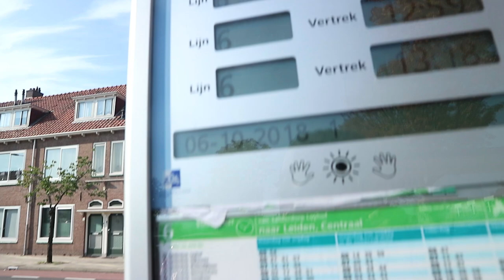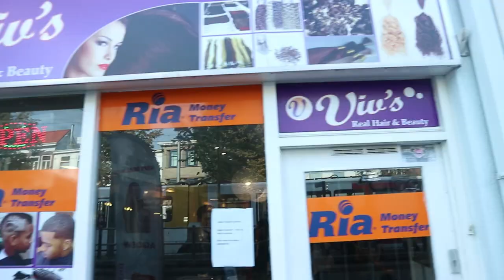WIL JE MET ME TROUWEN ? - GRUWELIJKE HUWELIJKSAANZOEK #87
Voordat je iemand ten huwelijk wilt vragen dan heb je 1) heel goed nagedacht 2) een ring aangeschaft 3) nagedacht hoe je het wilt overbrengen 4) genoeg geld.
in dit filmpje gaat niet alles zoals je verwacht, maar dat maakt het weer tot een geweldig, humoristische creatieve filmpje.
kortom ga er even lekker voor zitten en geniet er volop van.

Volg ons ook op:
BRAHIMLAKHAL1